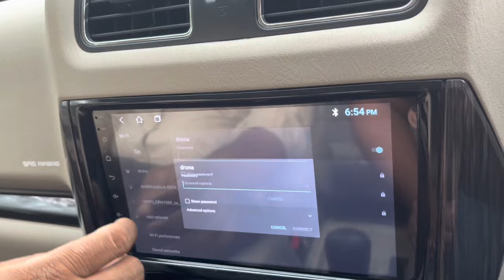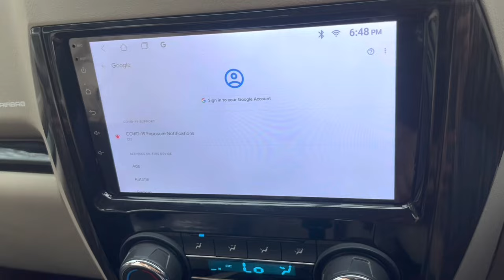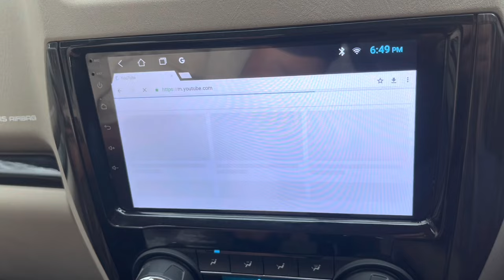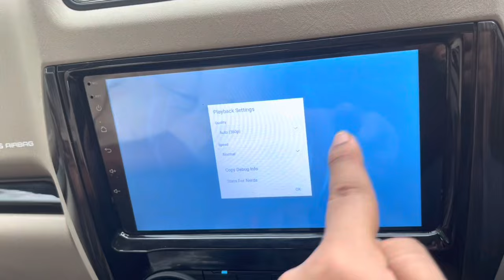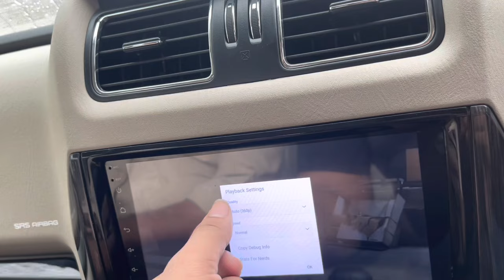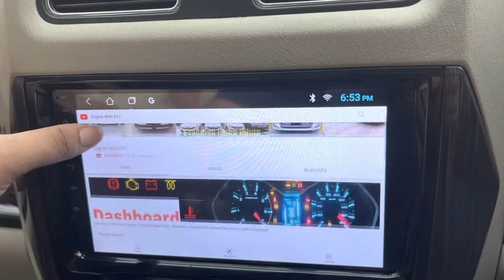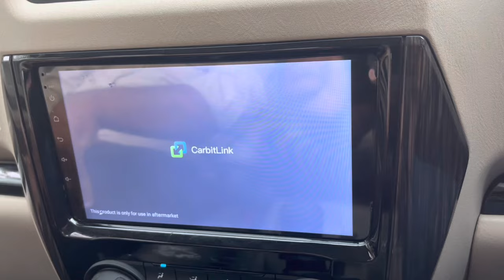How to play YouTube Videos on Mahindra Scorpio classic S11 9 inch stock infotainment system Easily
I am showing simplest and easiest way of opening YouTube in Mahindra Scorpio Classic S11 infotainment system . In this method you can play YouTube videos on your Mahindra Scorpio Classic s11 without android auto .